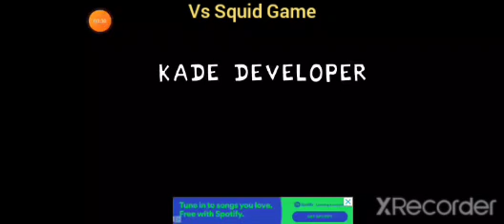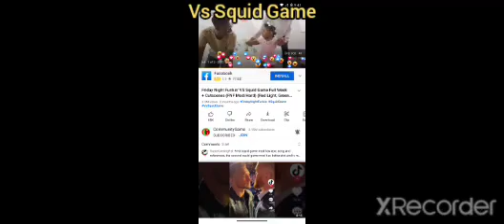Friday Night Funkin' - VS Squid Game & Red light and Green light FULL WEEK customers (FNF/MOD)